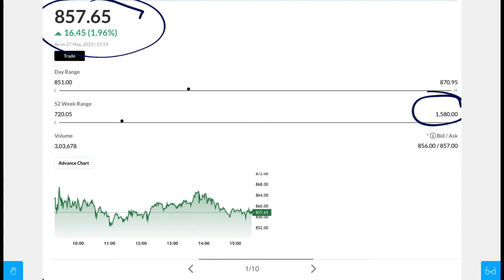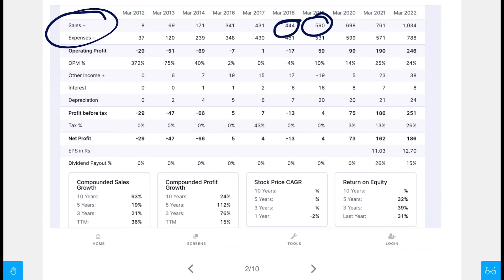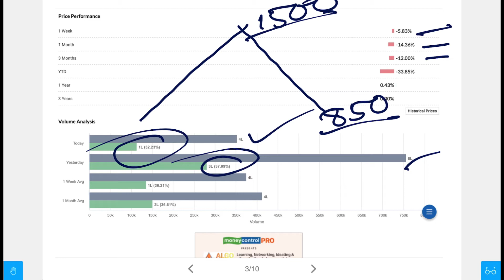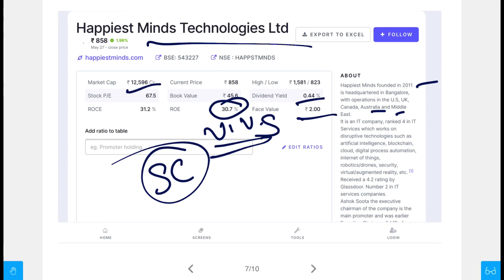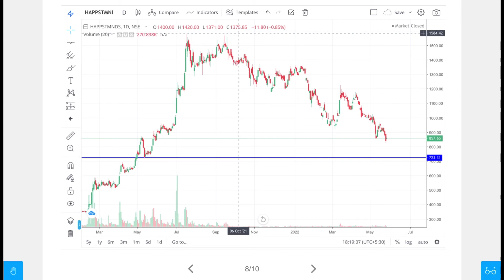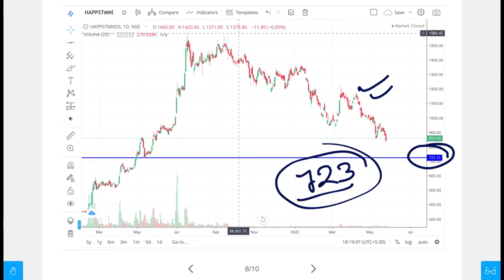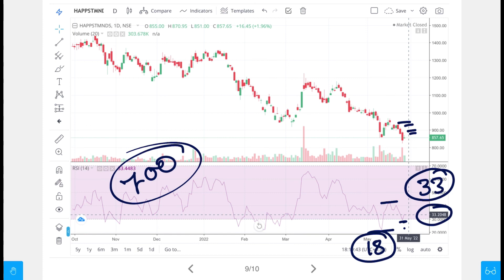Best Small Cap Stock Buy Now | Fundamental Strong Stock | Long Term Investment | Market Tips